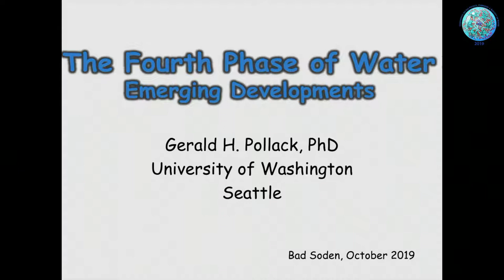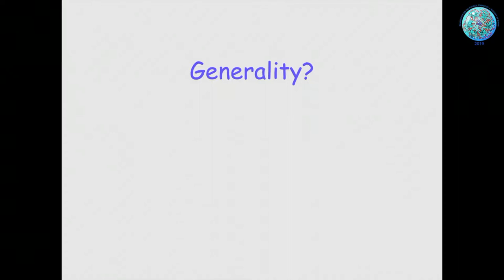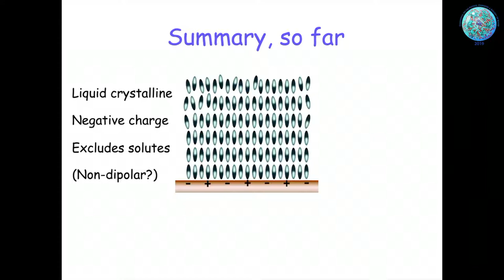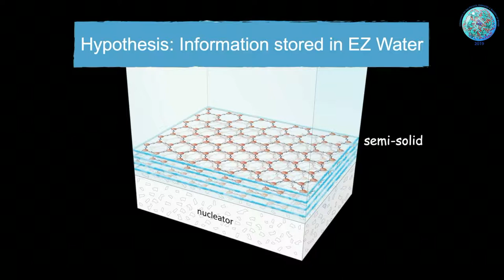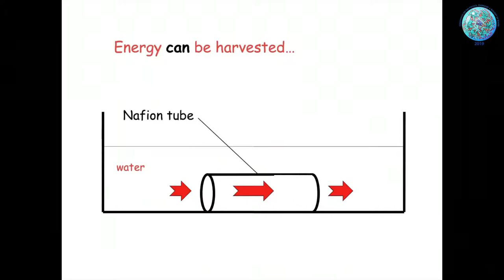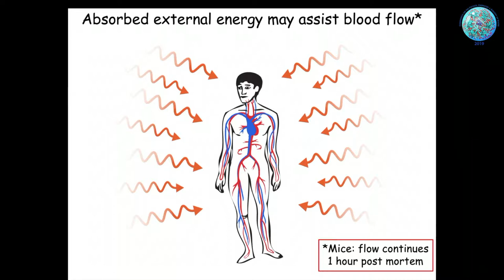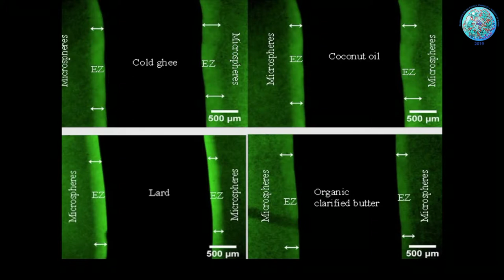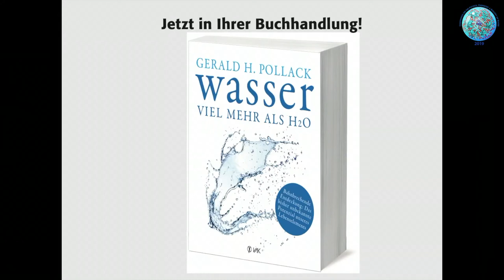Gerald POLLACK , The Fourth Phase of Water an update (2019)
Thanks to
Conference on the Physics Chemistry and Biology of Water, 2019